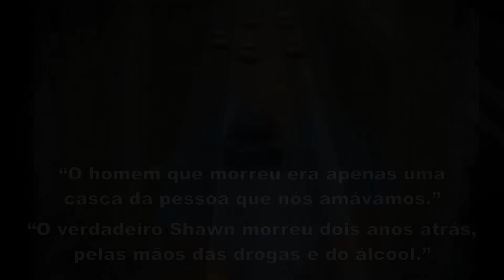O TANQUE DE GUERRA DE SHAWN NELSON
“O verdadeiro Shawn morreu dois anos atrás, pelas mãos das drogas e do álcool.”

Aviso